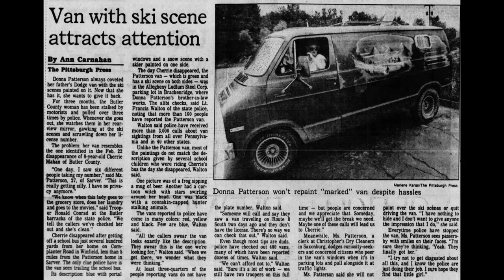Cherrie Ann Mahan